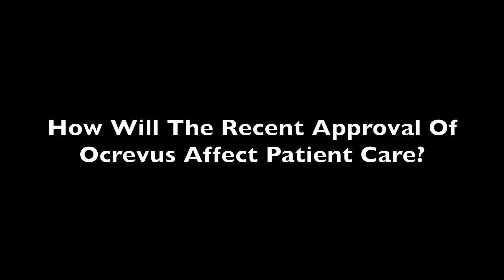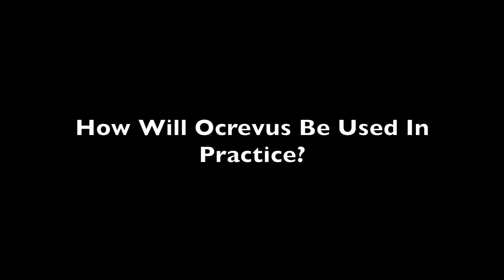New Data Support Benefit of Ocrevus for Relapsing, Primary Progressive Multiple Sclerosis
“We’re excited that the FDA approved Ocrevus for both relapsing MS patients and primary progressive MS patients just 4 weeks ago,” said Hideki Garren, MD, Group Medical Director, Genentech & Roche Pharmaceuticals at AAN 2017.

The first approval for primary progressive MS patients who previously had no disease modifying treatment, ocrelizumab (Ocrevus), provides a new treatment for relapsing MS patients where there is a need for drugs that reduce disability progression. As an intravenous infusion, it’s only given once every 6 months, so patients only need to visit the doctor every six months for treatment.